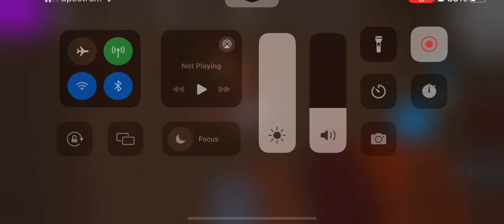How to get most of the things in Neko infection ￼